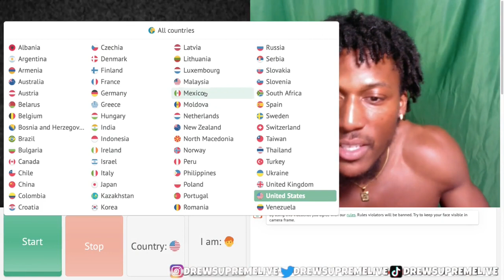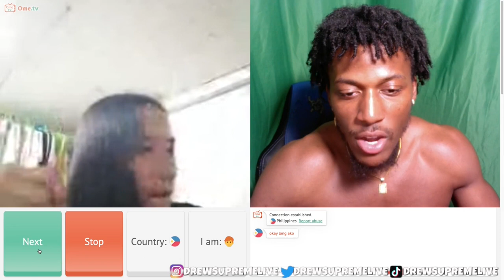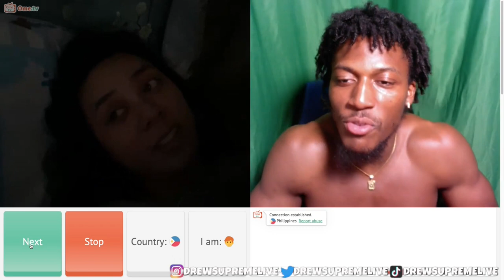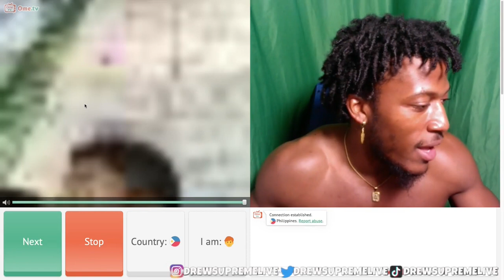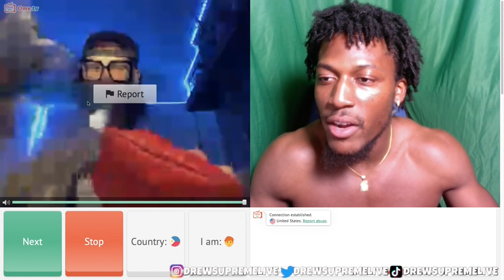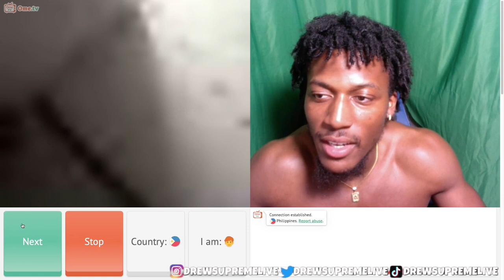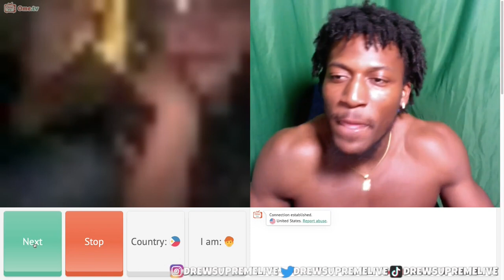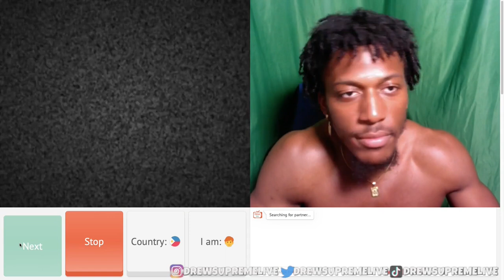Omegle in the Philippines!!🇵🇭